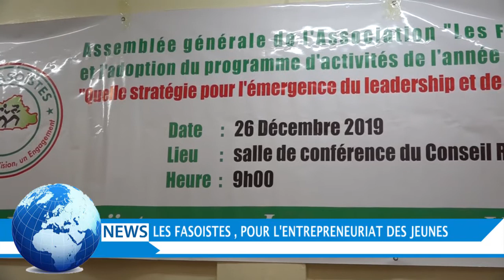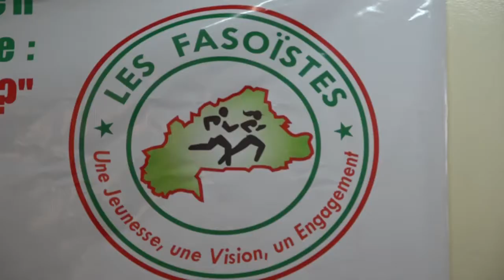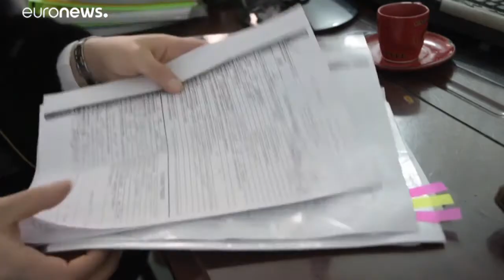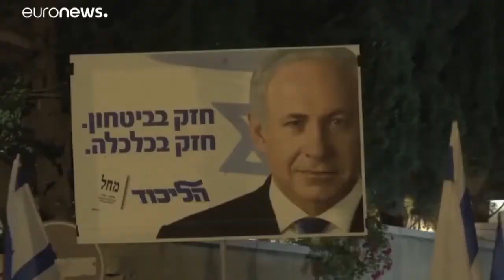JT DU JEUDI 26 DECEMBRE 2019